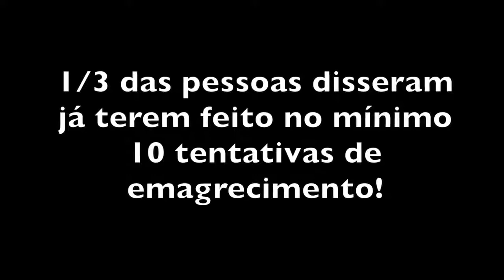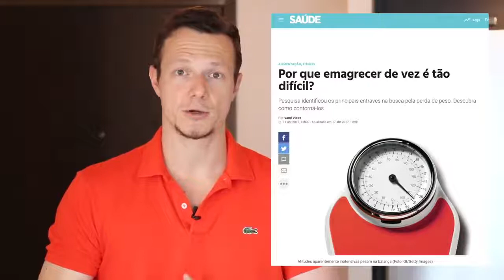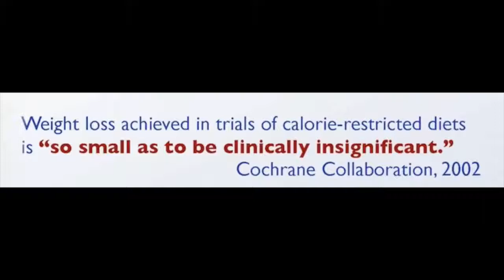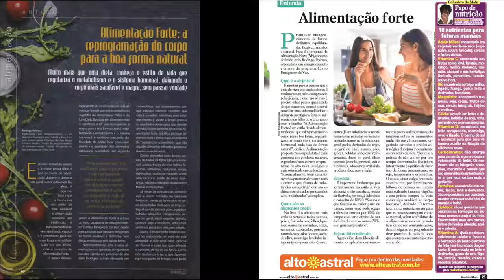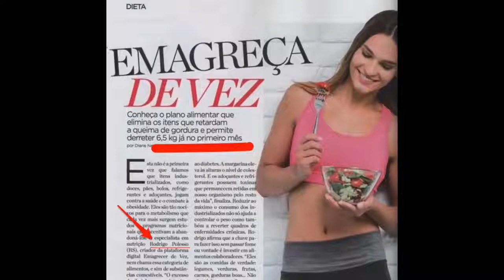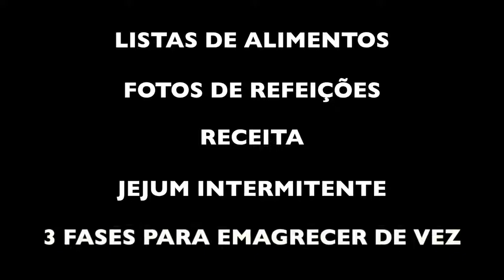Agora Ficou Fácil EMAGRECER COM SUCESSO Passo a Passo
s pessoas que têm extrema dificuldade para perder peso poderão finalmente desbloquear a queima contínua de gordura e atingir o peso ideal e as outras pessoas poderão simplesmente turbinar além do imaginado o ritmo de emagrecimento.

Tudo isso pode acontecer quando resolvemos a segunda causa do ganho de peso e ela é:

A resistência a insulina.

Detalhes:

como emagrecer a cabeça

dieta básica para emagrecer

dicas de dieta cardapio

receitas para emagrecer

como ter sucesso na dieta

dicas de sucesso para emagrecer

como tirar a comida da cabeça

se emagrecer a cabeça diminui

dietas saudaveis

cardapio dieta saudavel

dieta do ovo

dieta low carb

cardapio de dieta para emagrecer rapido